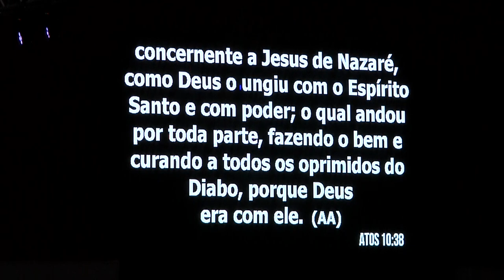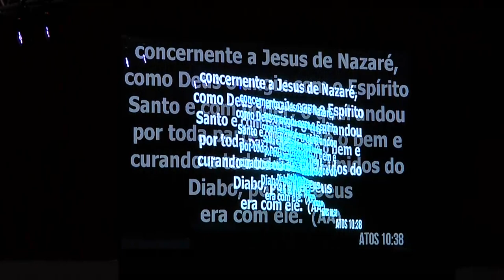A OBRA DO ESPÍRITO SANTO - REV. JOSUÉ BENGTSON 03/06/2018